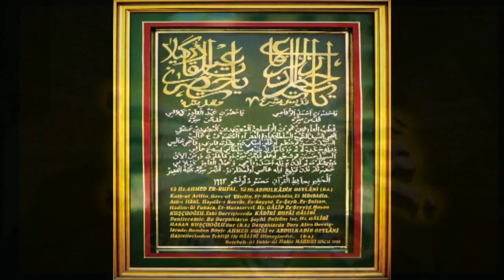05.11.2010 - 13. Hak Tarik Pir-i Gâlibî H.Gâlip Hasan Kuşçuoğlu k.s.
5 Kasım 2010 Pir-i Galibi Seyyid - Şerif H.Gâlip Hasan Kuşçuoğlu Kaddesallahu Sırrahu Tasavvuf Sohbetleri